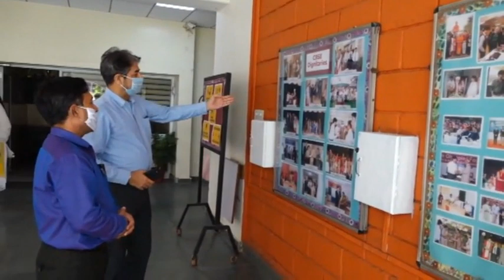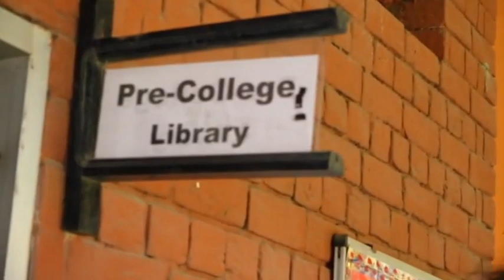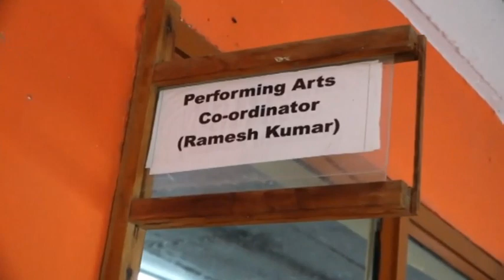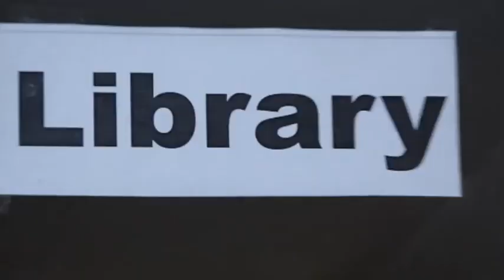Spring Dale Senior School